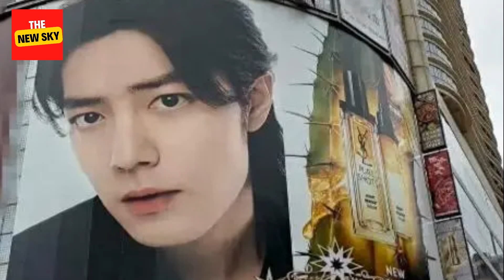Xiao Zhan's YSL advertising blockbuster, netizens: Is this an advertisement? It's clearly a large-sc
Xiao Zhan's YSL advertising blockbuster, netizens: Is this an advertisement? It's clearly a large-scale fan-gathering event
Xiao Zhan YSL advertising blockbuster, netizens: Is this an advertisement? Clearly a large-scale fan-gathering scene The wonderful encounter between YSL and Xiao Zhan: a visual feast was born That day, the fashion circle suddenly set off a wave of enthusiasm, and the reason was no other than our handsome Xiao Zhan, who collaborated with YSL to shoot an advertising blockbuster. The effect is amazing! To be honest, this is not just an advertisement, it is like a micro-film that has become popular on the Internet before it was released! Social media was instantly flooded with the topic of "Xiao Zhan YSL advertising blockbuster with movie texture",
肖战YSL广告大片，网友：这是广告？分明是大型圈粉现场